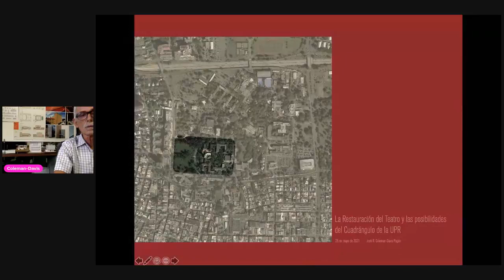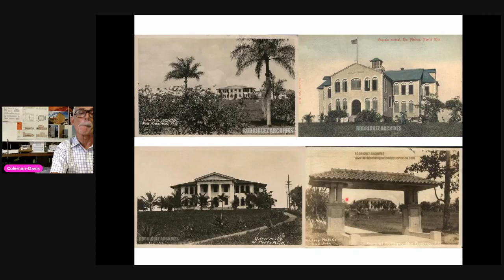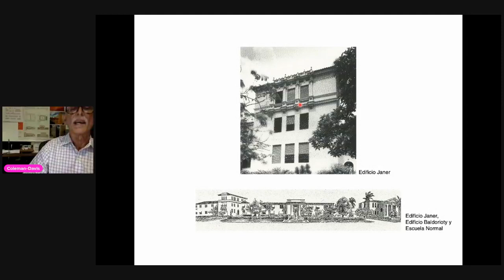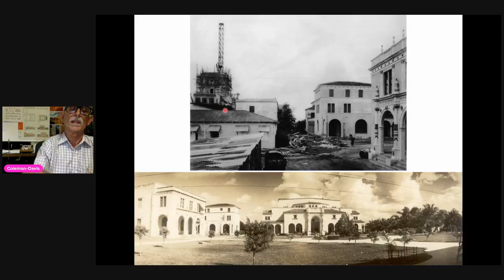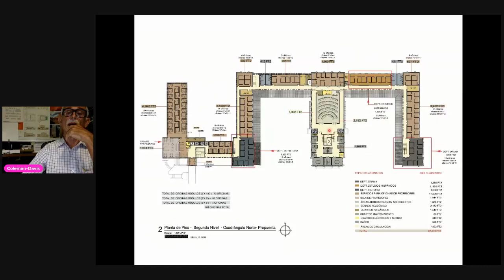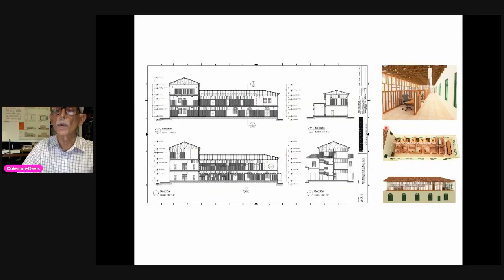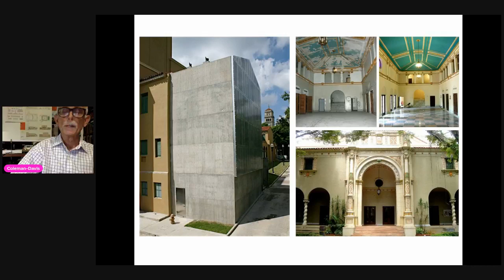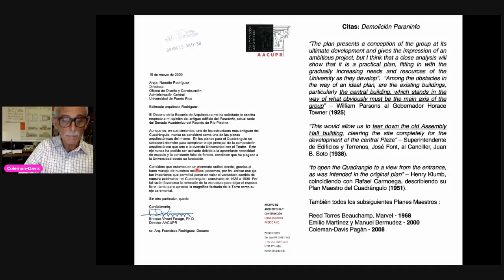José R Coleman Davis Pagán: Sobre la restauración del Teatro y las posibilidades del Cuadrángulo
Conferencia:
Escuela de Arquitectura
Universidad de Puerto Rico